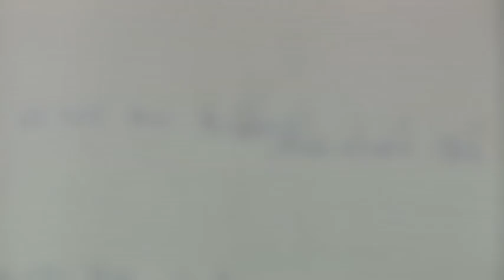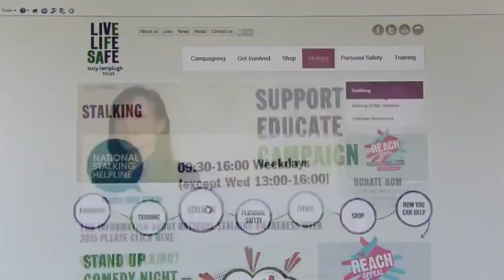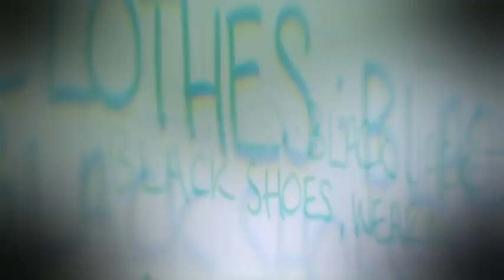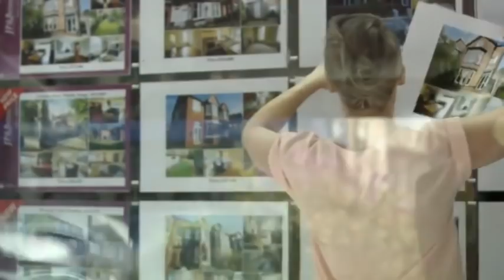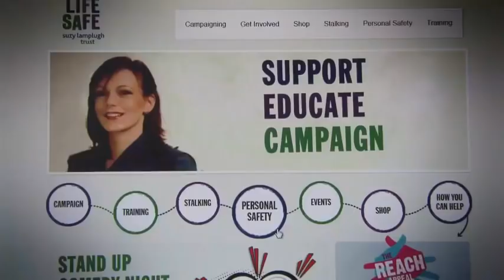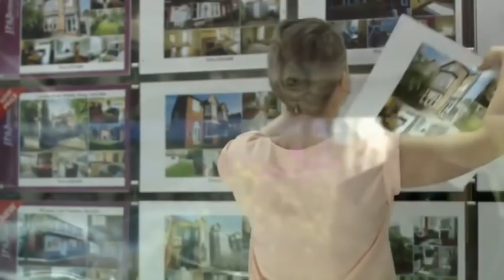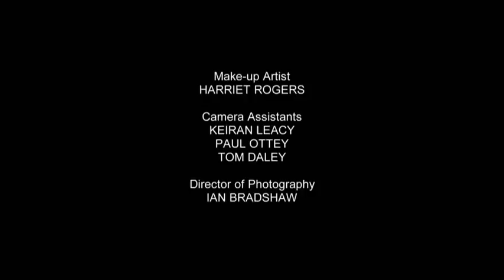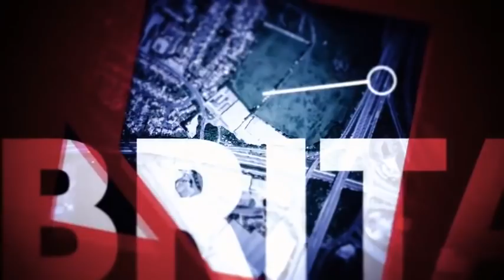Crimes That Shook Britain S06E06 Suzy Lamplugh